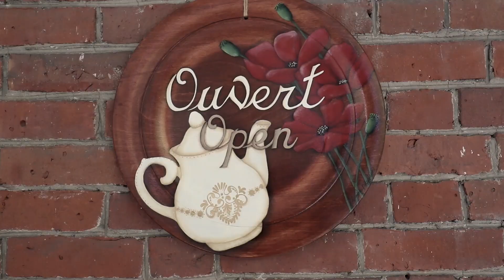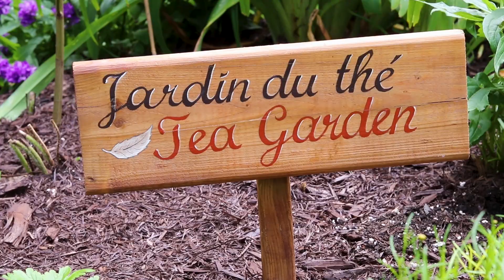English High Tea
English roots run deep in the Townships. So it should be a surprise that you can find multiple places across the region that offer high tea - there's even an English tea route if you're so inclined to check them all out!